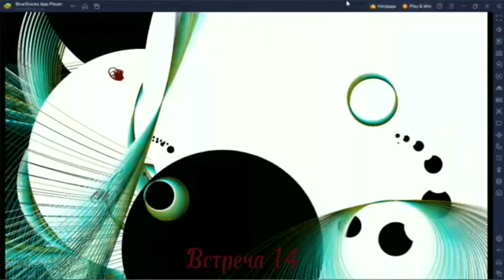Встреча кружка 14. Продолжение рассказа Дмитрия о матрицах и картине мира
31:46 - размышление об отличии философии квантовой физики от классической Гамильтоновой физики, уравнение Шрёдингера и теория категорий
57:00 - о Пушкине и поэтах
01:00:00 - Чертополох, "Город пышный, город бедный..."
01:10:39 - частотный анализ русского языка
01:34:00 - Елена Кашуба рассказывает о путешествии в Хибины

17 августа 2023 года